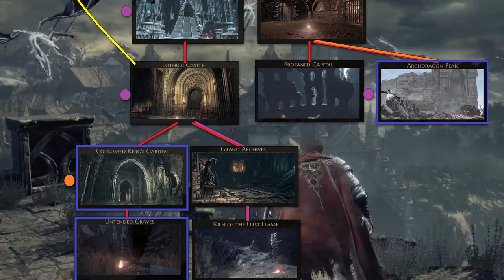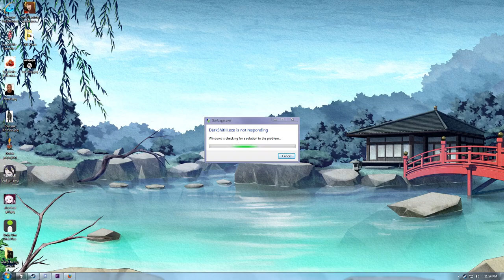Dark Souls III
It's a pretty good game, but the PC Port is trash.

Tracklist:
1: [0:00 - 1:00]
01 - Stone Mask ~Prologue~
JoJo’s Bizarre Adventure OST - Phantom Blood [Destiny]

2: [1:01 - 2:02]
05 - The Mysery Begins
Boku dake ga Inai Machi - Original Soundtrack

3: [2:03 - 2:32]
06. Yochou
JoJo's Bizarre Adventure Stardust Crusaders O.S.T [Departure]

4: [2:33 - 3:21]
12. Uneasiness
JoJo's Bizarre Adventure Stardust Crusaders O.S.T [World]

5: [3:22 - 5:13]
06 - Mysterious Visitor
JoJo's Bizarre Adventure OST - Phantom Blood [Future]

6: [5:14 - 6:41]
04-Blood and Guts -passionate 2
Berserk Ougon Jidai Hen II Doldrey Kouryaku ORIGINAL SOUNDTRACK

7: [6:42 - 7:30]
13. まずは情報収集
Overlord OST

8: [7:31 - 9:21]
05 The Bluff
No Game, No Life (OST Disc 1)

9: [9:22 - 11:00]
05 Kanohito e Tsuzuku Michi
GATE Jieitai Kanochi nite, Kaku Tatakaeri OST Vol. 1

10: [11:01 - 12:13]
03 Naganegi mambo
Watashi ga Motenai no wa Dou Kangaete mo Omaera ga Warui! Music Collection CD 6

11: [12:18 - 12:22]
18. Fight to antagonize

12: [12:23 - 12:40]
Track 8
Ano Natsu de Matteru - Original Soundtrack 1

13: [12:41 - 14:00]
07 Keisei Gyakuten!

14: [14:01 - 14:29]
16 Kaijuu to Tatakau no wa Jieitai n

15: [14:30 - 16:10]
02. Murasaki No Ibara

16: [16:13 - 17:32]
07 Kai no merodii
Watashi ga Motenai no wa Dou Kangaete mo Omaera ga Warui! Music Collection CD 2

17: [17:33 - 18:15]
10 Zero no koku

18: [18:16 - 20:33]
01 - Only I am missing